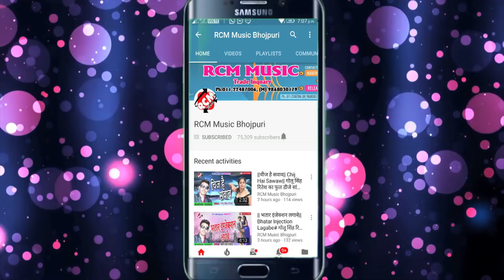राजू रसीला का 2018 का सबसे बड़ा सांग || राते दाँते कटले बा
Title: RAATE DAANTE KATLE BA
Singer: RAJU RASEELA
Lable: RCM Music
Lyrics: RAJU RASEELA
Video Director:
DOP: